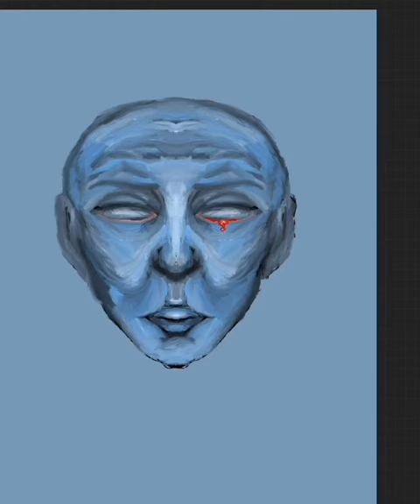Paint with me in Procreate cause I’m boored 🖼️🎨 | Using symmetry and liquifying tool